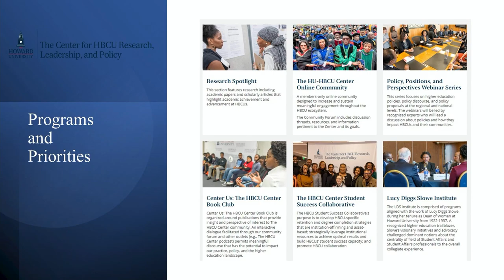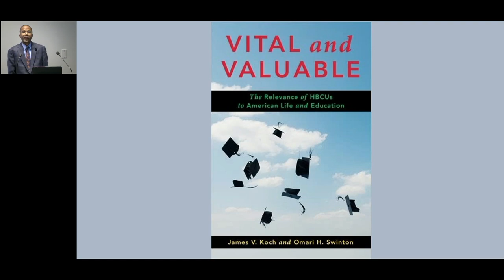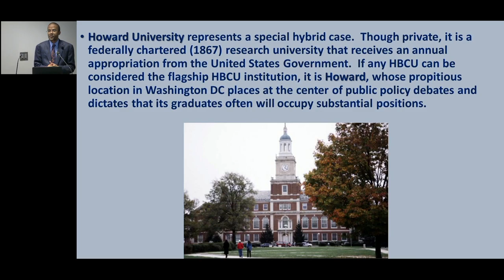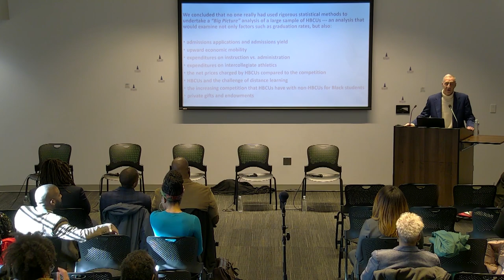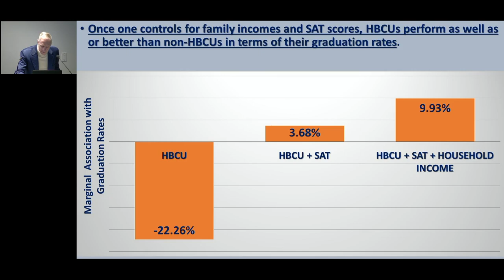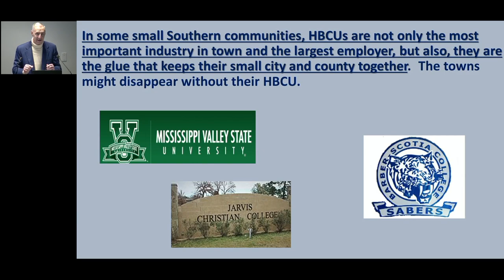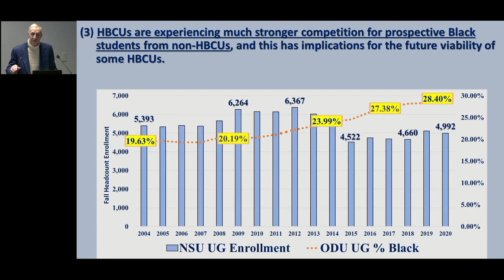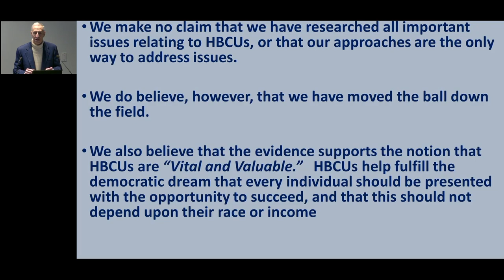Black college conversation lecture series 20230314 1080p